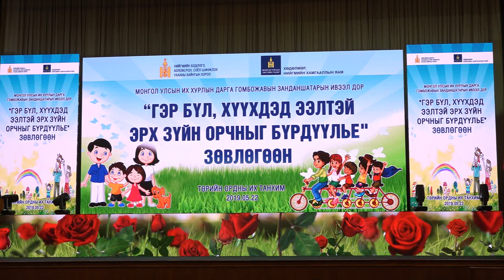“Гэр бүл, хүүхдэд ээлтэй эрх зүйн орчныг бүрдүүлье” үндэсний зөвлөгөөнд оролцож үг хэллээ